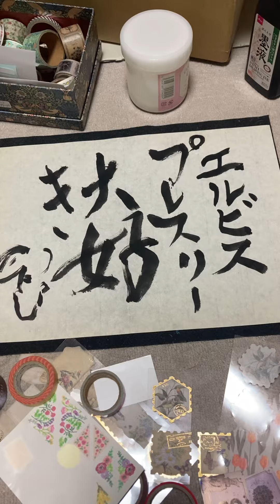エルビスプレスリー大好き❤